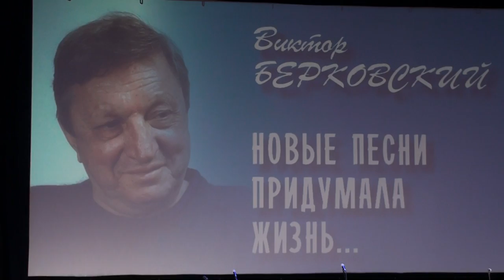80-летию В.Берковского МИСиС 04.12.2012 - 1 отделение.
К 80-ЛЕТИЮ ВИКТОРА БЕРКОВСКОГО
Новые песни придумала жизнь...
В вечере приняли 80-участие:
Дмитрий Сухарев, Дмитрий Богданов, Александр Мирзаян,
Вадим и Валерий Мищуки, Павел Фахртдинов, Сергей Хутас, Лидия Чебоксарова и Евгений Быков, Николай Массальский, Борис Голик, Александр Родовский, Дмитрий Толпегов, проект «Песни нашего века», студенты и преподаватели МИСиС
Вечер состоялся в обновленном концертном зале МИСиС (Москва, Ленинский проспект, 4, метро Октябрьская).